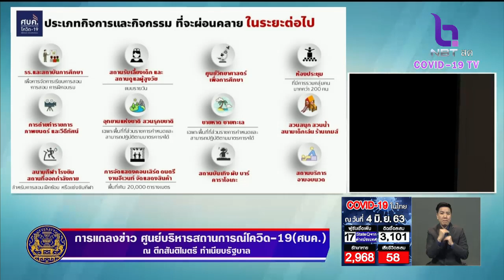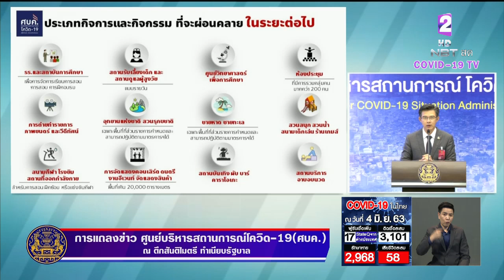เปิดกิจการ-กิจกรรม"คลายล็อก ระยะ 4" สถานบันเทิง-อาบอบนวด-อีเว้นท์-เพิ่มจำนวนคนกองถ่าย